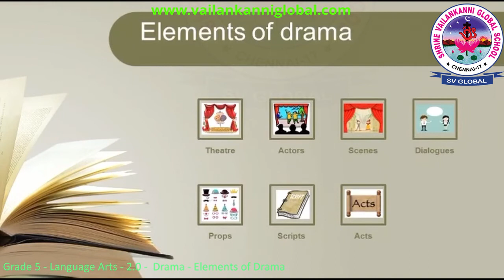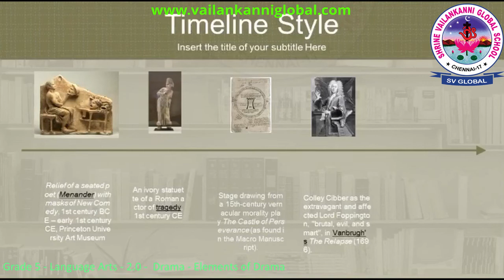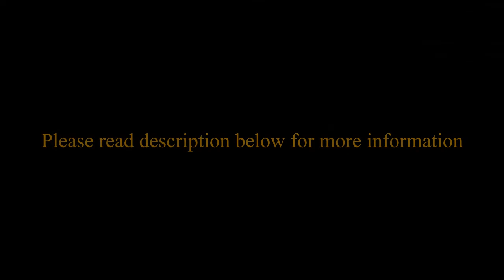SV Global - Grade 5 - Language Arts - 2.0 - Drama - Elements of Drama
Duration: ⏲ 02m12s

Snippet:
In this video learner’s will learn about the important elements of drama.

About Us:
We are Shrine Vailankanni Global School ( SV Global), a Cambridge International School. We are located at the heart of Chennai city. We come from a rich heritage of learning and are a part of Vailankanni insitutions with over 57 years of teaching experience. This you tube channel has lessons to enable learners during the lock down.

If you an enrolled learner of our school, you can join us on our virtual classroom as per invite and codes sent to you.